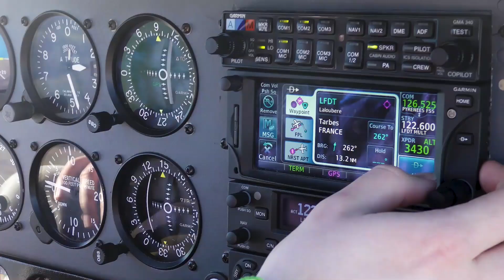Je suis de retour ! - FAQ & simulateur